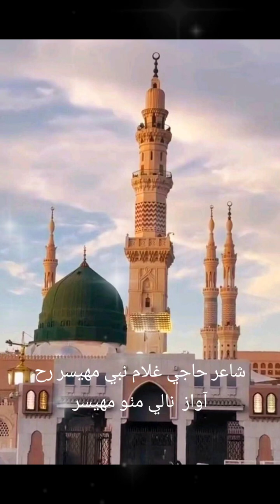NAAT SHAREEF AJ TAR MAN BERO TRIYO MUHINJA MITHA TUHINJE KARE BY NALAY MITHO MAHESAR